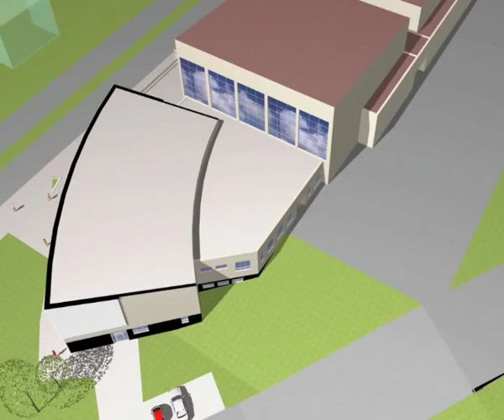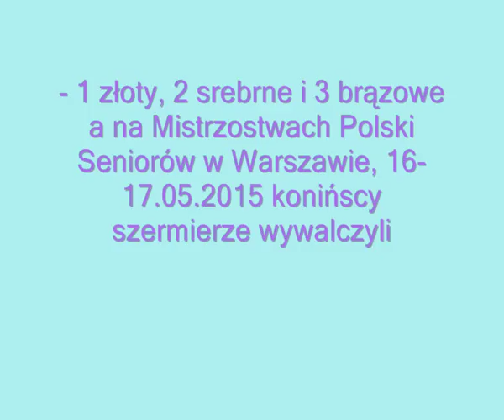CENTRUM SZERMIERCZE w KONINIE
Dwupoziomowa hala szermiercza, z bogatym zapleczem w postaci towarzyszących sal szkoleniowych, dużego zespołu szatniowo-sanitarnego z pokojem odnowy biologicznej oraz małej gastronomii i co ważne z zachowaniem dostępności każdego miejsca dla osób poruszających się na wózkach, nie powstała w szczerym polu. Wkomponowanie jej w pochyłości niebudowlanego zbocza pradoliny Warty w bezpośrednim sąsiedztwie istniejącego dużego obiektu kultury z okresu gomułkowskiego z zachowaniem i poszanowaniem wszystkich relacji przestrzennych, kompozycyjnych, funkcjonalnych i komunikacyjnych znajdującej się tam dużej sali widowiskowo-sportowej, w taki sposób, aby mogło powstać sprawnie działające i w pełni funkcjonalne centrum szkoleniowe przygotowań olimpijskich dla naszej kadry narodowej, było zadaniem przy dość skromnych funduszach, delikatnie mówiąc trudnym. Nawet istniejące schody terenowe zostały przewidziane w projekcie do zachowania i wykorzystania ich do ciągu spacerowego (niestety skromny budżet i napięty harmonogram były przyczyną rezygnacji z jego realizacji). Żaden z dotychczasowych parametrów wysokościowych zbocza (poza rzutem obiektu) nie został zmieniony. Jeśli dołożyć do tego aspekt czasowy, bo w bardzo krótkim czasie, bez specjalnego przygotowania badawczego, na podstawie analiz statycznych, konstrukcyjnych itp. robionych praktycznie w marszu, aby z realizacją hali zdążyć przed olimpiadą w Sydney, to efekt końcowy był dla wielu zaskoczeniem. W tym przypadku bez obaw mogę powiedzieć o tej realizacji, że niemożliwe stało się możliwym. Z perspektywy czasu zastanawiam się, dlaczego teraz podobne przedsięwzięcia pochłaniają często aż tak przesadnie wiele czasu i pieniędzy.